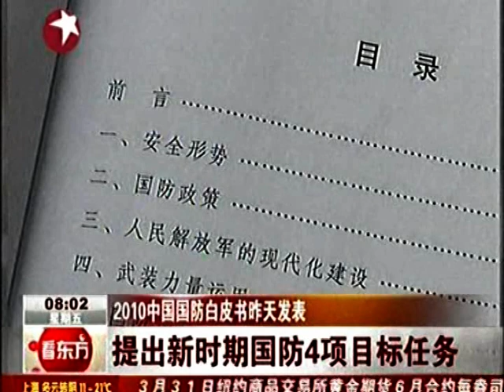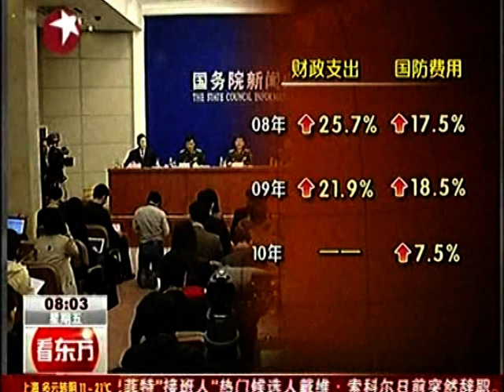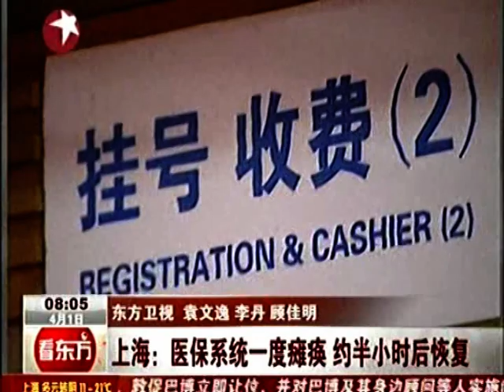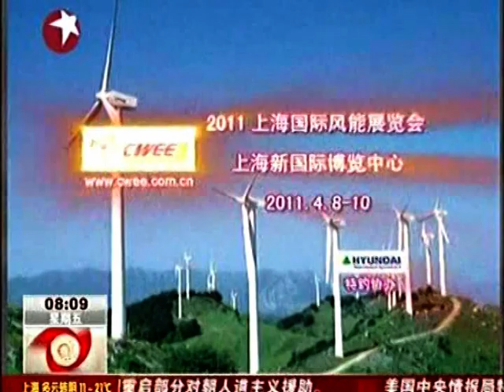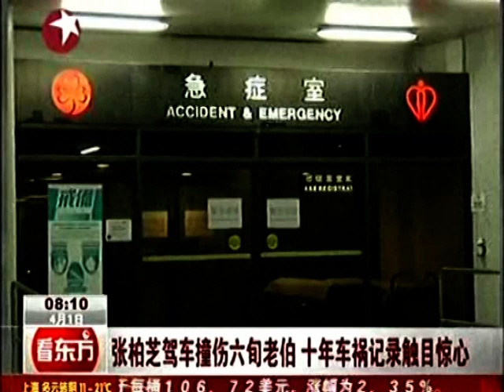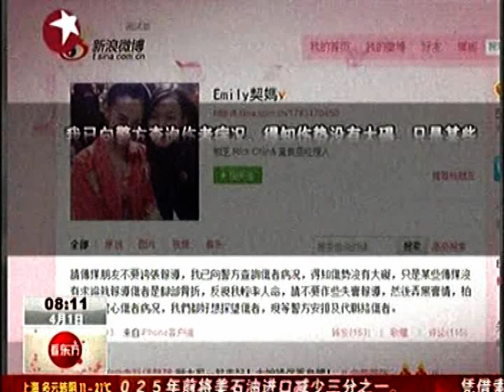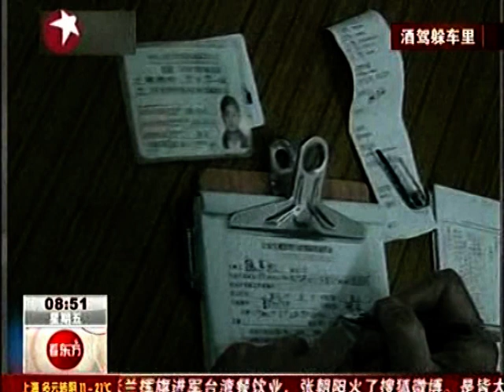胡锦涛主席 習近平中央書記處发展时代 CCP Red China Communist Chinese Government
DOC CN NEWS 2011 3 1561ewg